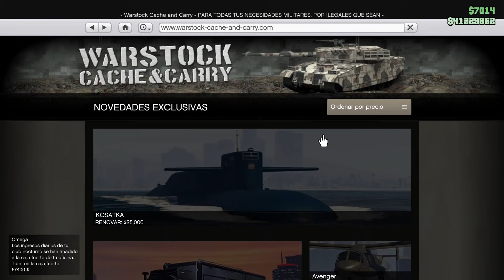COMO PASAR COCHES A AMIGOS RAPIDO Y FACIL MASIVO en GTA 5 Online!!!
💙MIEMBROS💙
franco rc, Imanol Domínguez, Francisco Gómez